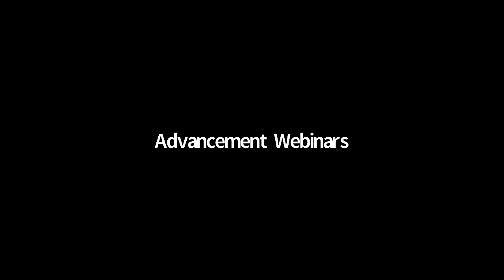Contemplation, Discernment, and Ignatian Spirituality Today | Homecoming at Home 2020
Zoom can be exhausting! How, in our virtual world, do you find a balance between the demands of screen time and – well – the demands of everything else? Join Fr. Mark Bosco, SJ (VP for Mission & Ministry) and Fr. Greg Schenden, SJ (Director of Campus Ministry) for a Zoom (!) conversation about how the gifts of Ignatian spirituality can help you navigate the new terrain of our virtual world.